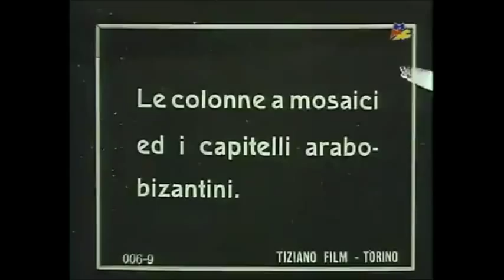Palermo anno 1910